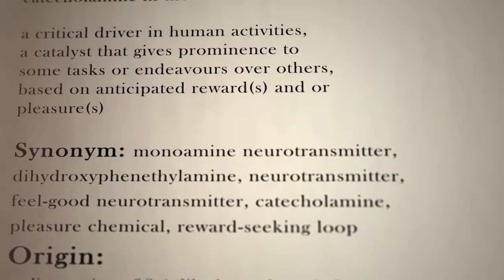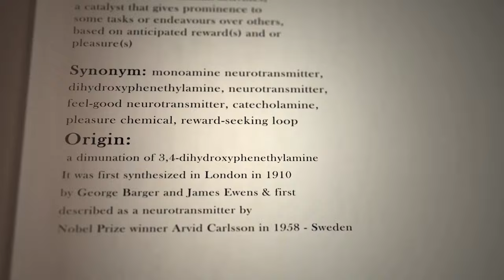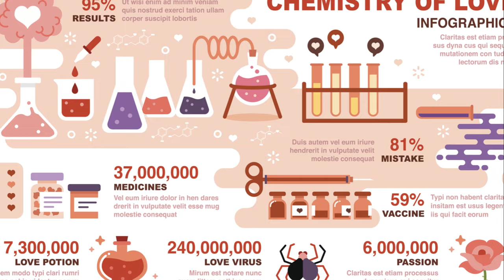5 Mind-Boggling Psychology Facts You Didn't Know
5 Mind-Boggling Psychology Facts You Didn't Know
5 Mind-Boggling Psychology Facts You Didn't Know by GLOBETROTTER

OUTLINE:

00:00:00 The Dopamine Seeking-Reward Loop
00:01:26 Love vs. Obsession
00:02:45 The Power of False Memories
00:03:45 Are You a Night Owl or an Early Bird?
00:05:09 The Consequences of Loneliness
1. Get ready to have your mind blown with these 5 mind-boggling psychology facts that you never knew! 🧠
2. Dive into the fascinating world of psychology with these 5 mind-boggling facts that will leave you speechless! 🤯
3. Uncover the hidden secrets of the human mind with these 5 mind-boggling psychology facts that will make you question everything! 🤔
4. Prepare to be amazed by these 5 mind-boggling psychology facts that will challenge everything you thought you knew about the mind! 🌟
5. Discover the incredible world of psychology with these 5 mind-boggling facts that will make you see the human mind in a whole new light! 💡
6. Explore the depths of the human psyche with these 5 mind-boggling psychology facts that will leave you questioning everything you thought you knew! 🌀
7. Delve into the mysteries of the mind with these 5 mind-boggling psychology facts that will make you rethink everything you thought you understood about psychology! 🔍
8. Open your mind to new possibilities with these 5 mind-boggling psychology facts that will challenge your perceptions of the human mind! 🌈
9. Prepare to have your mind expanded with these 5 mind-boggling psychology facts that will make you see the world in a whole new way! 🌌
10. Get ready to be amazed by these 5 mind-boggling psychology facts that will make you question everything you thought you knew about the human mind! 🤔